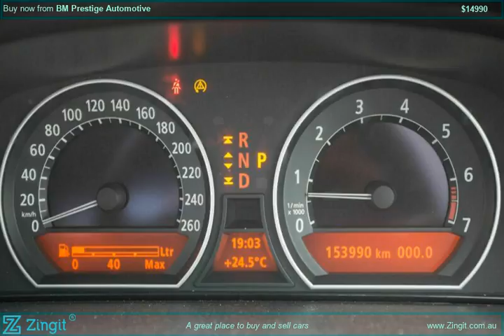2002 BMW 745i E65 Doors 4 Sedan RWD Petrol - Premium ULP Steptronic 6 Speed Colour: Blue